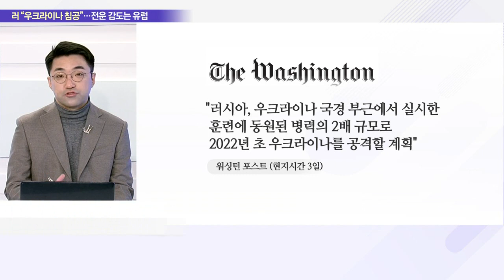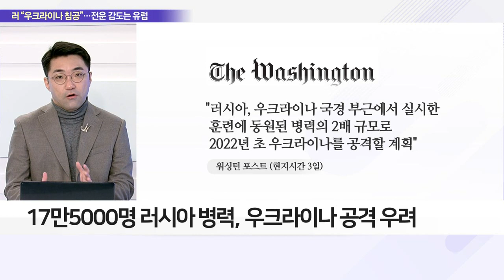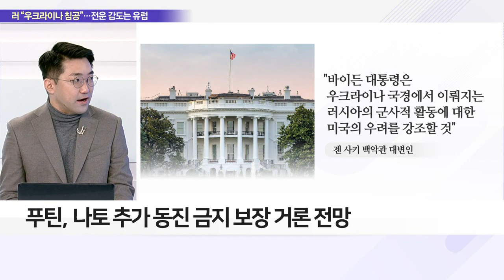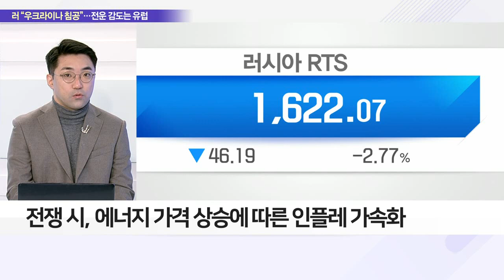러시아, 우크라이나 침공 우려… 바이든‧푸틴 정상회담_이슈 파워 (20211207)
Q. 전쟁 위기 고조… 제2의 크림사태 터지나?
- 17만 5000명 러시아 병력, 우크라이나 공격 우려
- WP "러, 내년 초 병력 증원 뒤 우크라 공격 가능성"
- 미국·유럽, 크림사태 이후 우크라 침공 가능성 우려
- 러 "우크라 나토 가입 허용 말아야"… 지속 촉구

Q. 바이든-푸틴 화상회담… 우크라이나 침공 막을까?
- 7일 미국-러시아 정상회담 예정돼
- 정상회담 결과에 따라 시장 변동성 예상
- 푸틴, 나토 추가 동진 금지 보장 거론 전망

Q. 서방-러시아 긴장↑… 글로벌 증시 부담 커지나?
- 러시아·우크라이나 증시 지난달부터 하락세
- 전쟁 시, 에너지 가격 상승에 따른 인플레 가속화